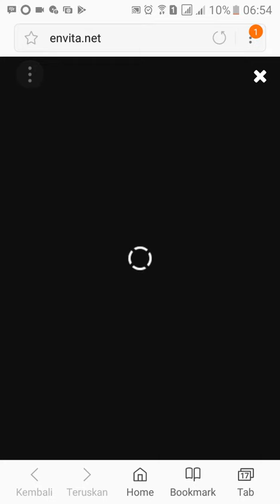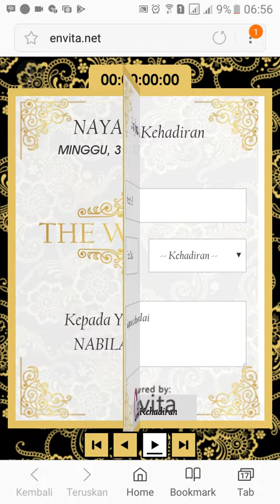Undangan Digital Online dengan Fitur Foto Pre-Wedding & Backsound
Sekarang telah hadir Undangan Digital yang akan mempermudah Anda untuk berbagi momen bahagia Anda bersama teman & kerabat dimanapun mereka berada.

Hanya dengan Undangan Digital Online yang sangat simpel ini, Anda tidak perlu menunggu berhari-hari untuk membuatnya. Tidak sampai 1 hari Undangan Digital Anda sudah siap untuk dibagikan ke seluruh kontak & grup di ponsel Anda.

Undangan Digital ini juga dilengkapi dengan backsound, google map, daftar hadir, hingga foto Pre-Wedding kamu bersama pasangan.

Jadi pastinya momen spesial kamu akan lebih memberikan kesan wah untuk semua orang yang mendapatkan undangan digital Anda.